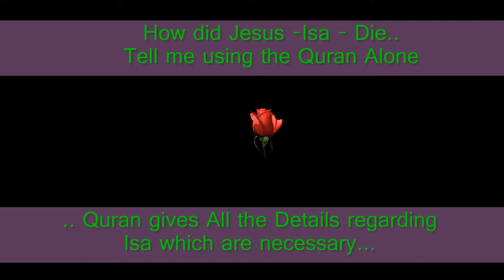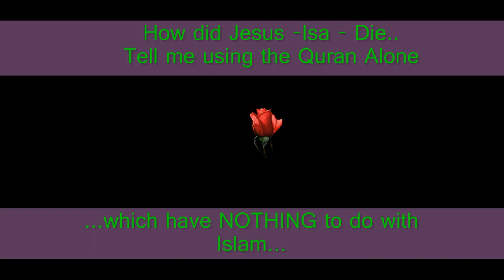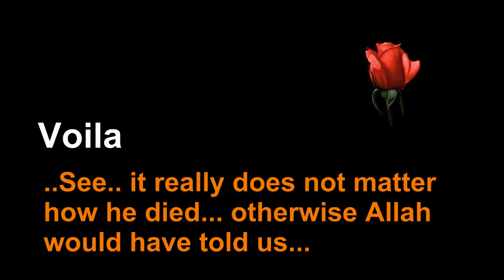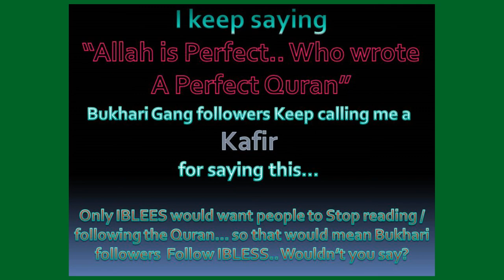QA-29 How Jesus died tell me using the Quran Alone